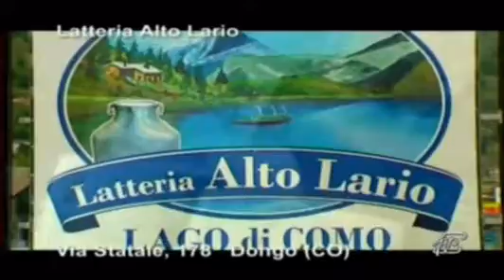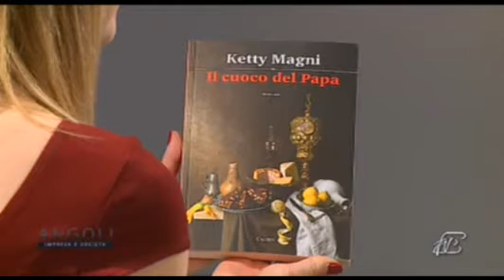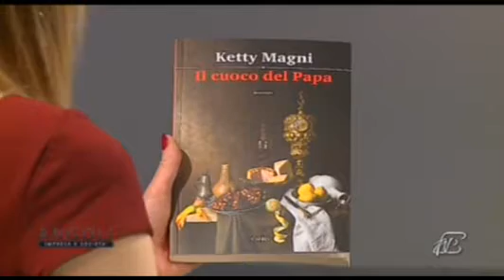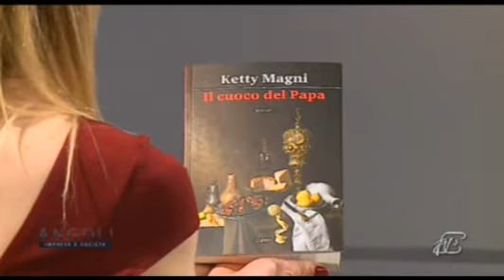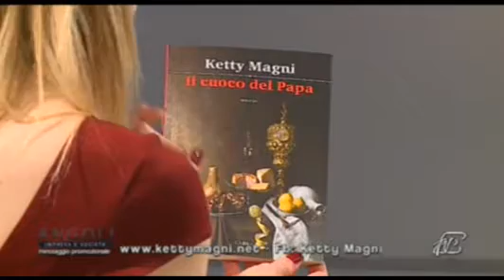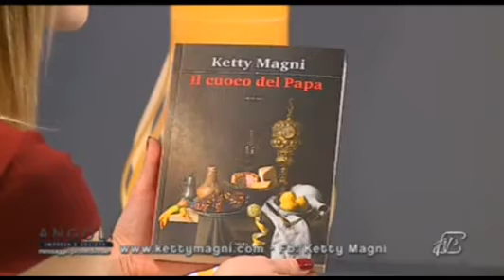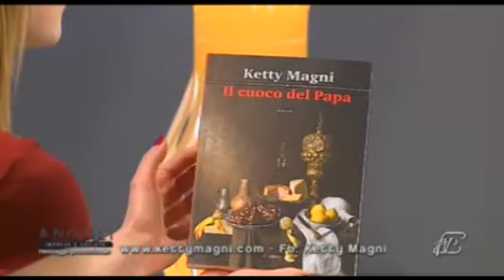Angoli 26/06/2013: Teatro "Inferno" / Ketty Magni "Il cuoco del Papa"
Ospiti:
CHRISTIAN POGGIONI: Attore e regista teatrale
MADDALENA MASSAFRA: Organizzatrice di eventi culturali
Spettacolo teatrale "INFERNO", 10/12 luglio 2013, Villa Ex Magni Rizzoli a Canzo
KETTY MAGNI: Scrittrice
Presentazione del libro "Il cuoco del Papa"